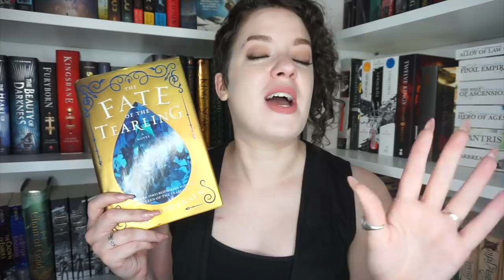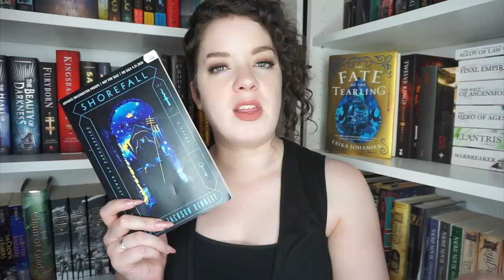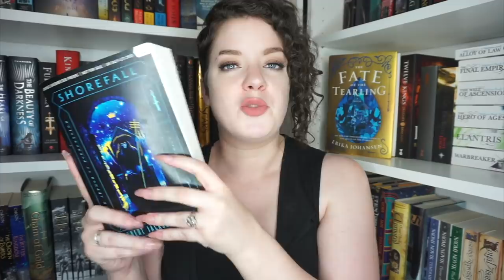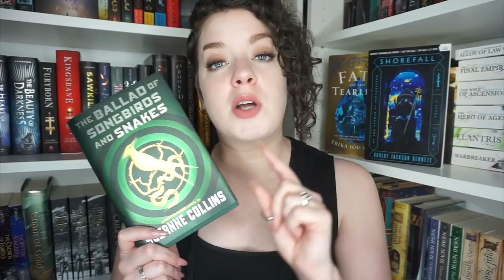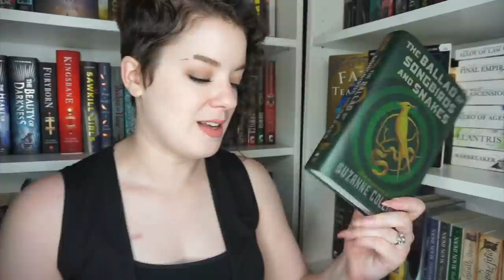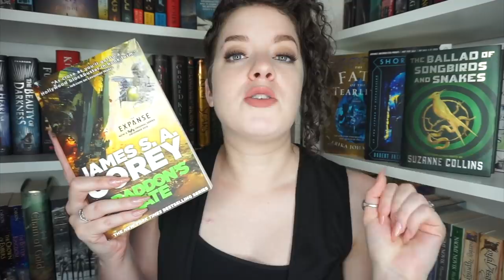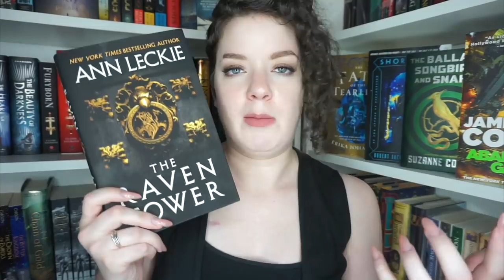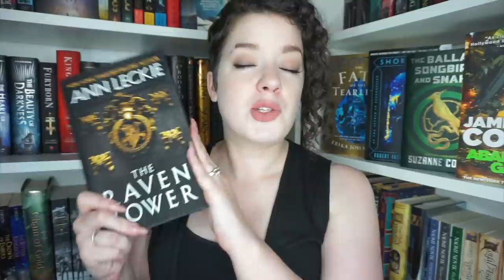June Wrap Up | 2020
In which I discuss the books I read in June...